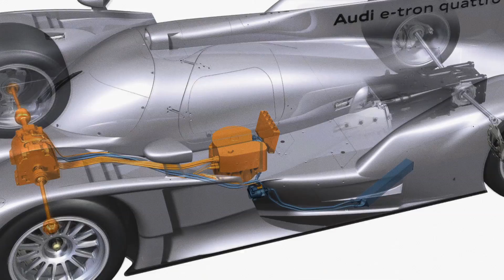Audi R18 e-tron quattro: The Evolution of Racing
A new era of racing at Le Mans is upon us and Audi is leading the field once again through new technology in the form of the Audi R18 e-tron quattro.

Audi has won races around the world utilizing groundbreaking technologies such as quattro, turbocharged direct injection (TFSI) and turbo diesel (TDI) engines. Each of these found their way into very successful production vehicles such as the original quattro, the iconic Audi R8 and everything from an A3 to an Q7 TDI.

Now it is time for a new era of racing technology through the R18 e-tron quattro which uses brake regeneration to power the front wheels while the V6 TDI engine powers the rear.

Watch the Audi Sport team explain the philosophy of developing technologies for the track that then find their way to the streets in this video.